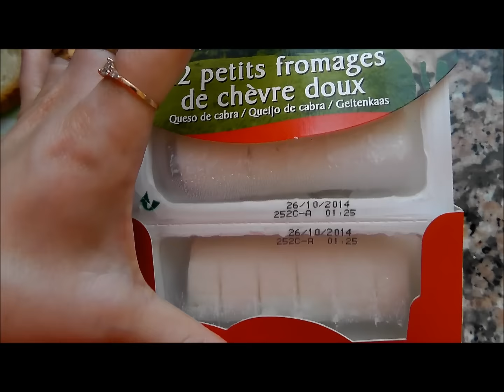Мои любимые закуски для аперитива.